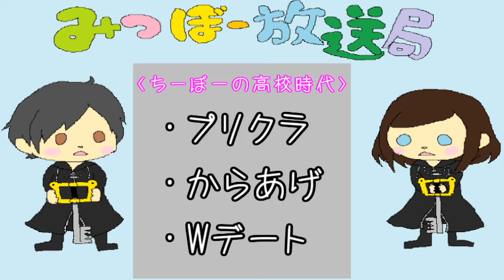(１８-②)みつぼー放送局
高校は楽しかった(*´ω｀*)
ま、もう何年も昔の話(´･ω･｀)